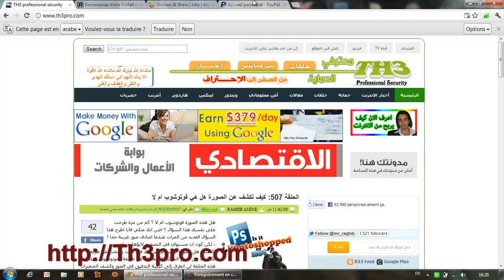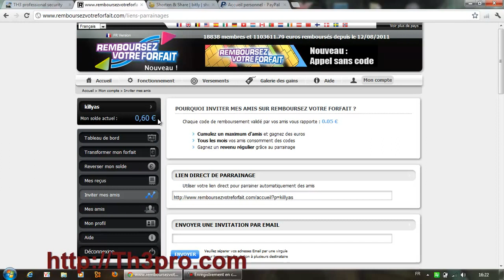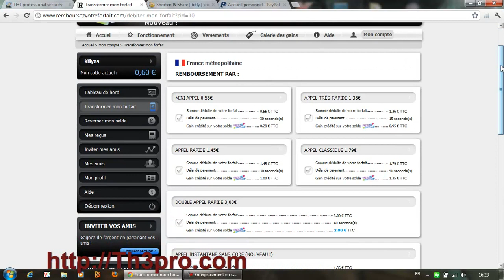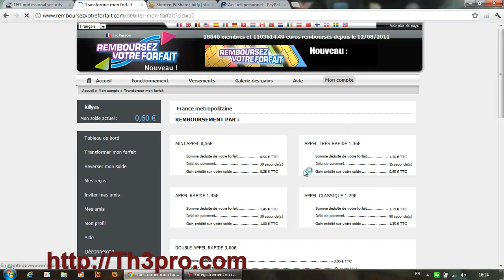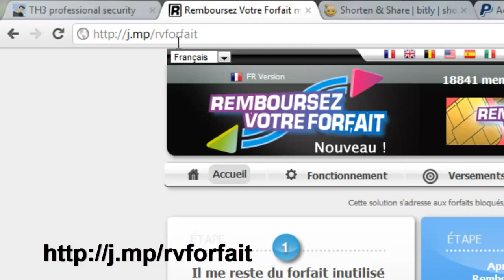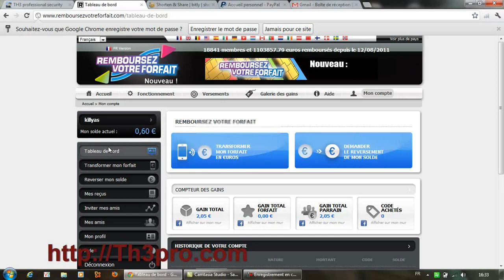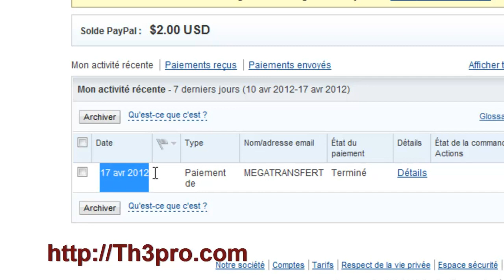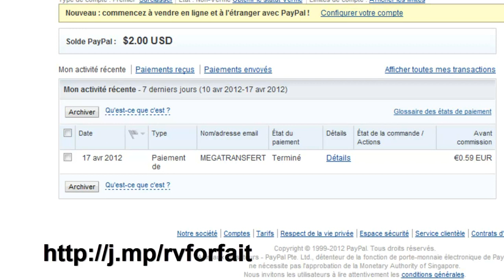شرح أحـد طـرق ربح وكسب المال وتحويل إلى حسابك في PAYPAL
الأن يمكنك الحصول على يوتيوب بارتنر لربح المال من اليوتيوب بسهولة بتسجيل في الرابط التالي
: شرح أحـد طـرق ربــح المال من الأنترنيت من موقع